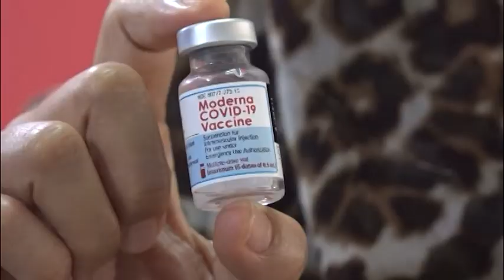BOOSTER BAGI NAKES ACEH CAPAI 77 PERSEN